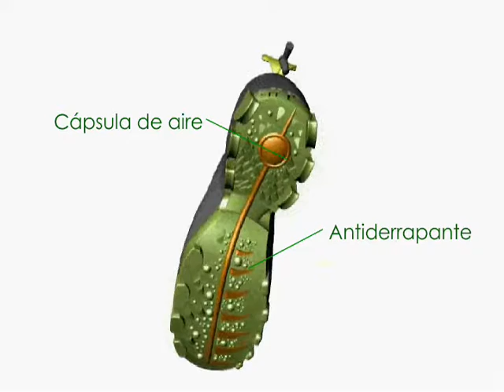Calzado Kamaleon por Chatito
Hice esta animación para el proyecto de algún compañero de la carrera